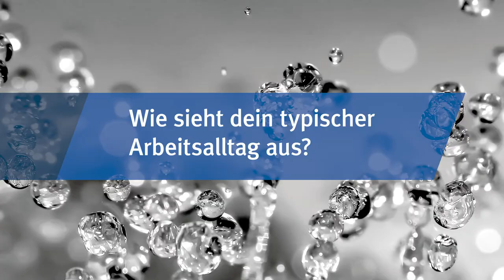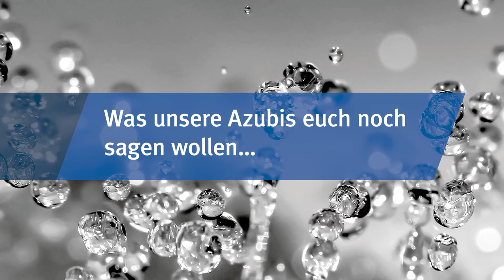Ausbildung bei der BSH in Traunreut – Industriemechaniker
Du interessierst dich für eine Ausbildung zur Industriemechanikerin oder zum Industriemechaniker bei der BSH an unserem Standort in Traunreut?

Unsere Auszubildenden haben selbst zur Kamera gegriffen, um dir mehr über ihre Ausbildung zu erzählen!

Die BSH Hausgeräte GmbH ist eines der weltweit führenden Unternehmen der Branche und der größte Hausgerätehersteller in Europa. Weltweit die erste Wahl für Konsumenten zu sein treibt die BSH und ihre Mitarbeiter an. Ziel der BSH ist es, mit ihren herausragenden Marken, hochwertigen Produkten und erstklassigen Lösungen die Lebensqualität der Menschen weltweit zu verbessern. Neben den Globalmarken Bosch und Siemens sowie Gaggenau und Neff umfasst das BSH-Markenportfolio die lokalen Marken Thermador, Balay, Profilo, Constructa, Pitsos und Coldex. Die BSH ist Marken-Lizenznehmerin der Robert Bosch GmbH für die Marke Bosch und der Siemens AG für die Marke Siemens.